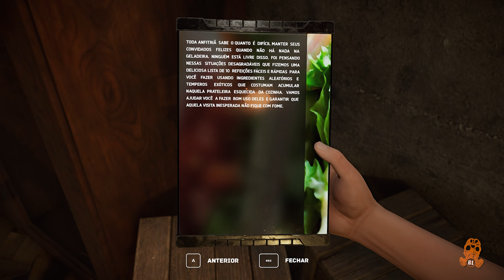The Uncertain Light at The End #02 - Os planos para o futuro! Legendado em PT-BR l PC Gameplay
Hoje vou estar trazendo a campanha completa da continuação do jogo The Uncertain Last Quiet Day o The Uncertain: Light at the End.

O jogo está legendado em Pt-BR!!

Se você gosta de jogo de sobrevivência, vai curtir esses também!

No The Uncertain: Last Quiet Day, vimos um robô inventor chamado RT aliar-se a um pequeno grupo de máquinas que tentavam ajudar os poucos humanos sobreviventes.

Emily, a protagonista de Light At The End, é um desses sobreviventes. Ajude-a a descobrir o verdadeiro motivo por trás do desaparecimento da humanidade. Será que foi obra de uma IA enlouquecida ou algo completamente diferente?

Minhas Configurações 📈

Hardware ⚙
3xKit Ventoinha KWG Gemini RING RGB